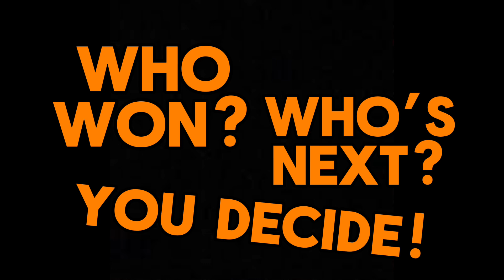Zuko vs Tanjiro - RAP BATTLE!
⁠@gatorpuppy as Zuko

​Me as Tanjiro

Beat was made in GarageBand

I used a voice changer to try and sound more like Tanjiro lmao